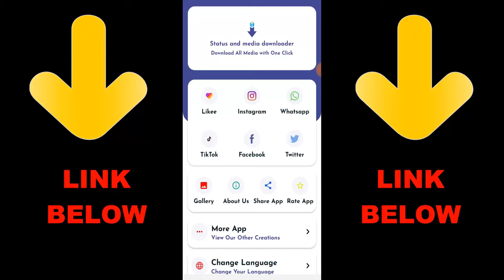DEATH MACHINE VS BALLISTIC SHIELD IN CALL OF DUTY MOBILE